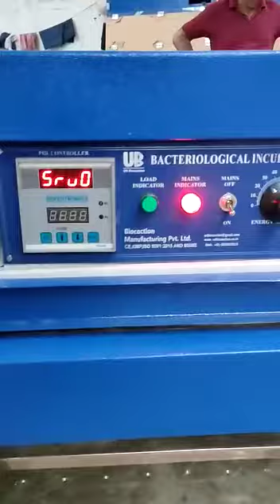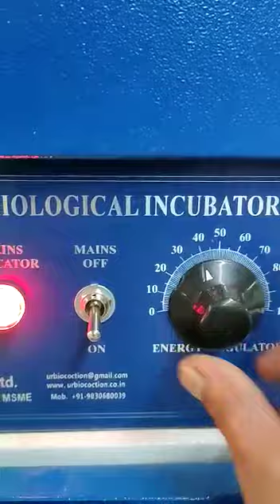Incubator - Bacteriological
incubator